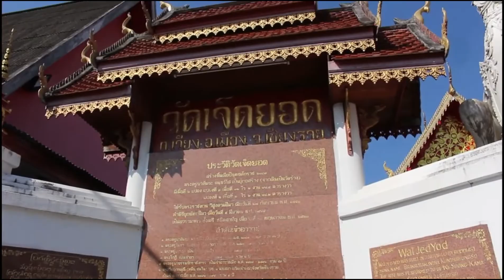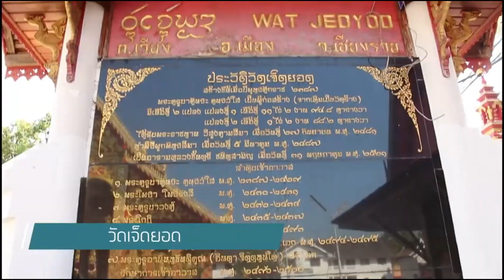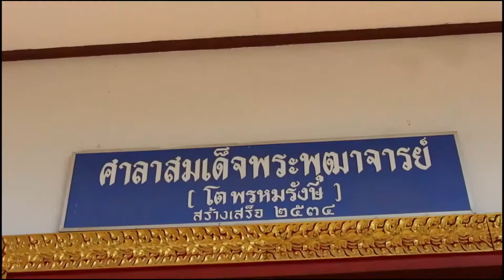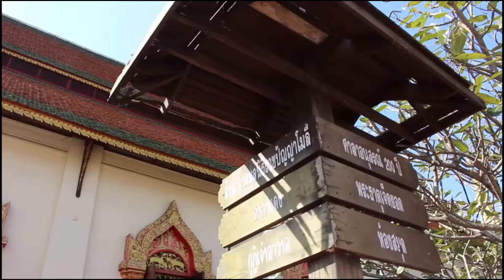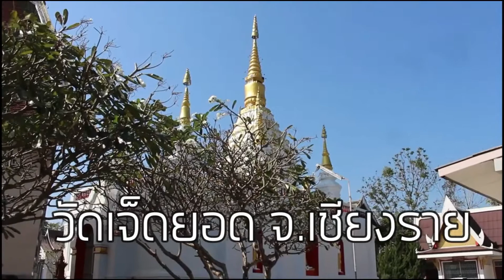พาแม่ไปไหว้พระ ที่วัดเจ็ดยอด ต.เวียง อ.เมือง จ.เชียงราย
กิจกรรมดูแลผู้สูงอายุ  วันนี้พาแม่ไปไหว้พระ ที่วัดเจ็ดยอด ต.เวียง อ.เมือง จ.เชียงราย วัดนี้ได้ชื่อว่าเป็นวัดที่มีองค์พระประธาน ที่สวยองค์หนึ่งในล้านนาครับ..เราไปรู้จักวัดนี้กันดีกว่า

วัดเจ็ดยอด เป็นพระอารามหลวงชั้นตรี ชนิดสามัญในอำเภอเมือง จังหวัดเชียงราย สันนิษฐานส่าวัดนี้สร้างขึ้นในสมัยอาณาจักรล้านนา ต่อมาถูกทิ้งร้างภายหลังการรุกรานจากพม่า ต่อมาในรัชสมัยพระบาทสมเด็จพระนั่งเกล้าเจ้าอยู่หัว วัดเจ็ดยอดได้ถูกบูรณปฏิสังขรณ์พร้อมกัยการเดินทางกลับไปสร้างเมืองขอคนท้องถิ่นที่อาศัยในพระนคร ซึ่งในขณะนั้นวัดและพระธาตุอยู่ในสภาพชำรุดผุผัง พระครูบาคันธะคนฺธวํโสจึงชักชวนชาวบ้านให้ช่วยกันบูรณะเป็นวัดประจำหมู่บ้าน มาตั้งแต่ปี พ.ศ. 2387

ชื่อวัด เจ็ดยอด นั้นบางตำนานกล่าวว่ามาจากในขณะที่กำลังบูรณปฏิสังขรณ์วัด ขุดพบฐานของพระธาตุที่ตั้งเรียงกันรวมเจ็ดองค์ ในขณะที่บางตำนานกล่าวว่า บริเวณนั้นมี วัดร้างถึง 7 วัด พระครูบาฯ ไม่สามารถดูแลได้ทั่วถึงจึงรวมวัดทั้งหมดสร้างเป็นวัดเดียว และสร้างพระธาตุเจดีย์เจ็ดยอดพร้อมทั้งให้ชื่อวัดเจ็ดยอด ตามชื่อวัดโพธารามหรือวัดเจ็ดยอด จังหวัดเชียงใหม่

วัดเจ็ดยอดเป็นวัดเก่าแก่ในอำเภอเมืองเชียงรายอีกวัดหนึ่ง ไม่มีหลักฐานแน่ชัดว่าสร้างขึ้นเมื่อใด แต่คาดว่าน่าจะเป็นในสมัยอาณาจักล้านนาโดยเปรียบเปทียบจากวัดอื่นๆ ในบริเวณใกล้เคียง เช่น วัดพระสิงห์  วัดพระแก้ว วัดดอยทอง และวัดงำเมือง เป็นต้น ต่อมาอาณาจักรล้านนาเสื่อมลงแล้วตกเป็นอาณานิคมของพม่ายาวนานกว่า 600 ปี ทำให้เมืองเชียงแสนและเชียงรายเสื่อมโทรม วัดถูกปล่อยรกร้าง มีการบูรณะอีกครั้งเมื่อถึงรัชสมัยของพระบาทสมเด็จพระนั่งเกล้าเจ้าอยู่หัว รัชกาลที่ 3 ในปี พ.ศ.2386 พระเจ้ามโหตรประเทศ พระเจ้าเชียงใหม่จึงโปรดให้มีการ “เดือนทางมาสร้างบ้านแปงเมือง” ให้เจริญรุ่งเรืองเหมือนเดิม

วัดเจ็ดยอดจึงได้รับการบูรณปฏิสังขรณ์ไปด้วย ผู้ดูแลการบูรณะในครั้งนั้นคือ พระครูบาคันธะคนฺธวํโส เจ้าอาวาสคนแรกของวัดผู้ริเริ่มชักชวนชาวบ้านและผู้มีจิตศรัทธามาร่วมกันพัฒนาวัด และได้กลายเป็นวัดประจำหมู่บ้าน หมู่บ้านจึงชื่อว่า หมู่บ้านเจ็ดยอด ปัจจุบันเป็นอารามหลวงชั้นตรี ชนิดสามัญ ได้รับการแต่งตั้งเมื่อวันที่ 31 พฤษภาคม 2521

ภายในบริเวณวัดเจ็ดยอด มีพื้นที่กว้างขวาง บรรยากาศภายในวัดค่อนข้างร่มรื่นจาก ต้นไม้ใหญ่จำนวนมาก มีเจ้าหน้าที่คอยดูแลทำความสะอาดเป็นประจำ จัดตั้งถังขยะไว้ตามจุดต่างๆ อย่างเป็นระเบียบ ด้วยความที่เป็นวัดที่มีคนนิยมเข้ามาท่องเที่ยว ไหว้พระเสริมความเป็นสิริมงคล และมีจุดพักชมวิวที่สวยงาม ทำให้มีนักท่องเที่ยว เข้ามาแวะเวียนภายในวัดเป็นจำนวนมาก..